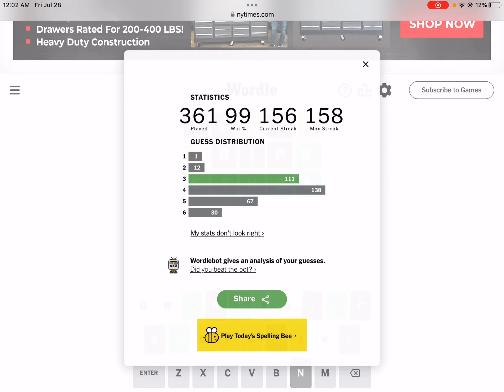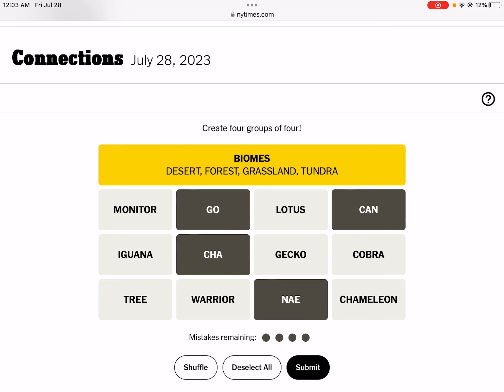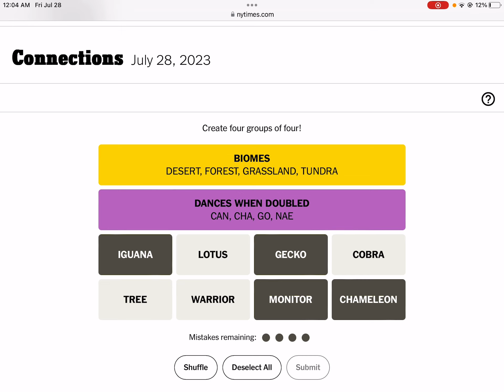I didn’t expect THAT to turn green! (Wordle and Connections for 7/28/23)